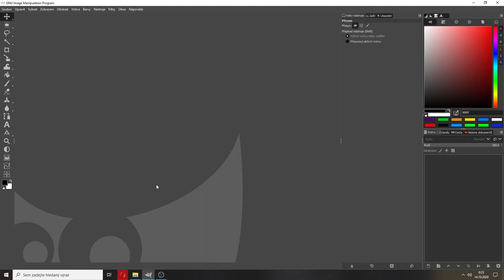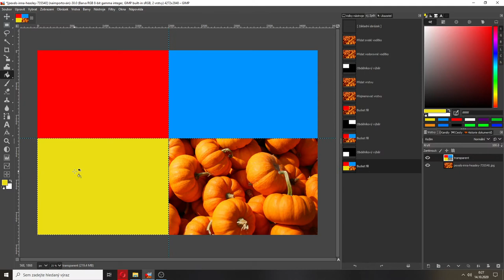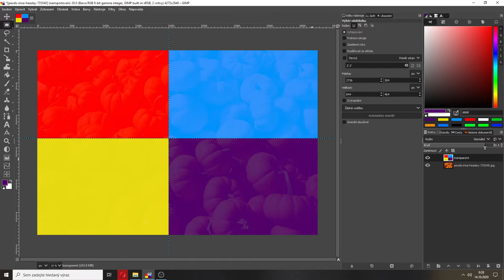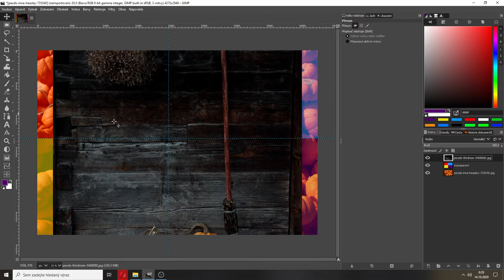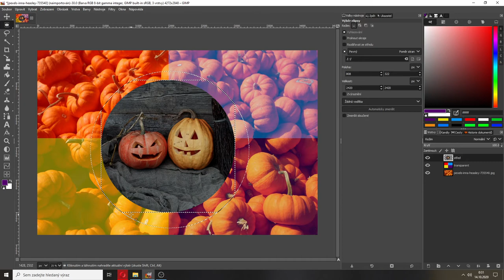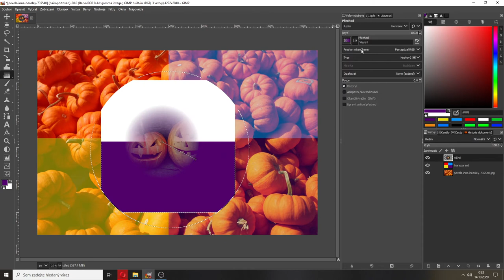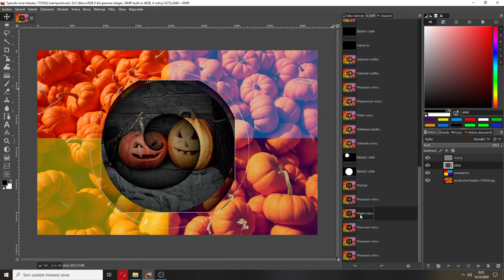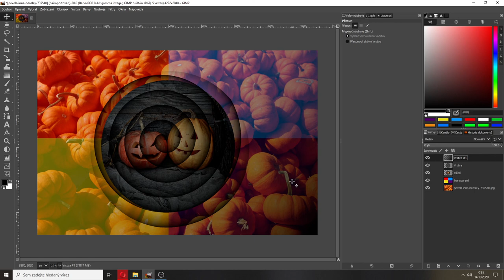Ic1+2r - Hanel - Základní úpravy, cvičení Haloween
Kurz je doprovázen Moodlem. Obsahuje práci s gradientem, plechovkou, základní práci s vrstvami.